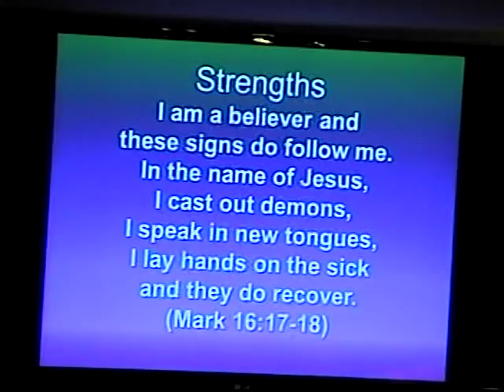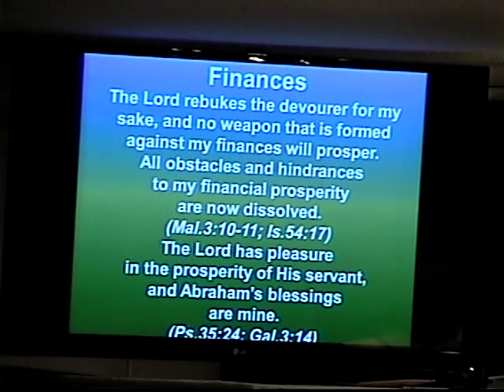Abundant Life Community Church. Wed June 24, 2015